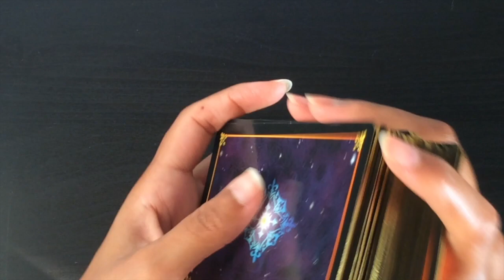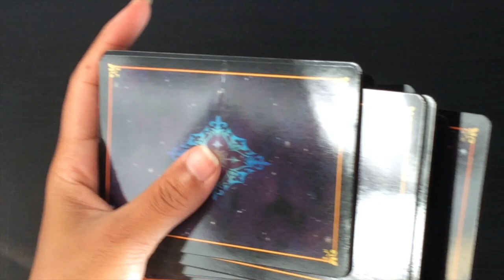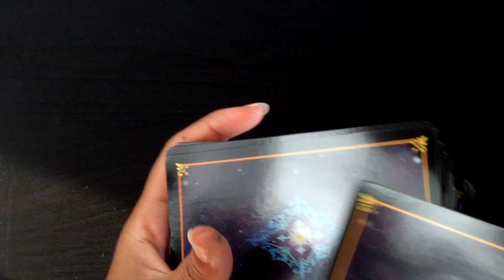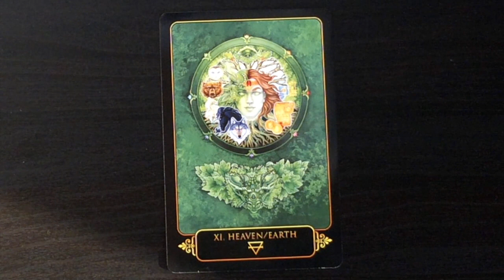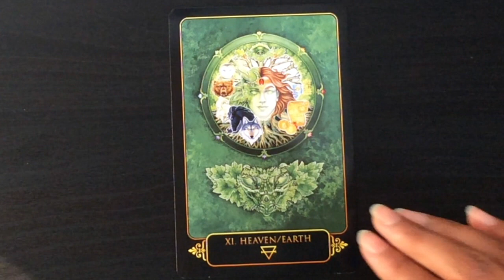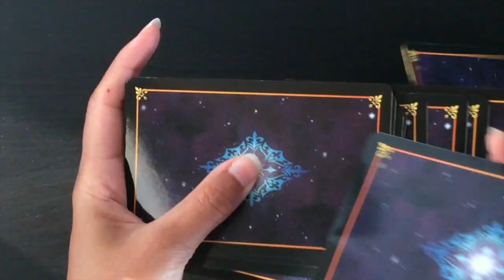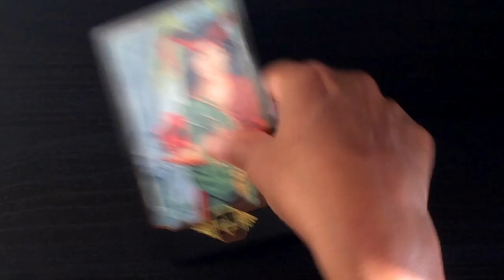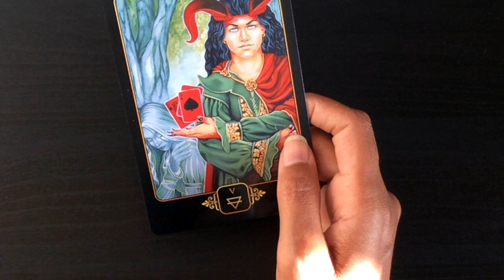Pick A Card: Weekly Oracle Guidance using Tarot | Dreams of Gaia Tarot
Trust you are all well. This week I am using a deck of Tarot cards, Dreams of Gaia Tarot to discern your weekly guidance. As I shot this video, the sun steadily crept across my desk, creating a broad band of light against the card.
I did not have any items for you to choose from, instead you may simply use the numbers 1, 2, 3.

Time stamps:
#1: 1:07
#2: 8:41
#3: 14:19

Blessings Abound.
Love,
Shalin